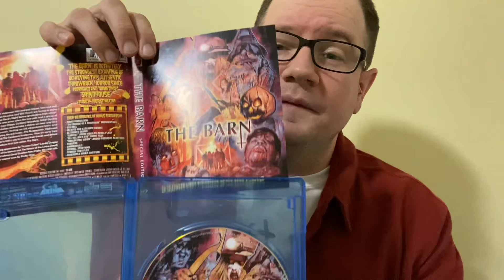My 31 Days of Halloween Horror Challenge: October 30th - The Barn (2016)